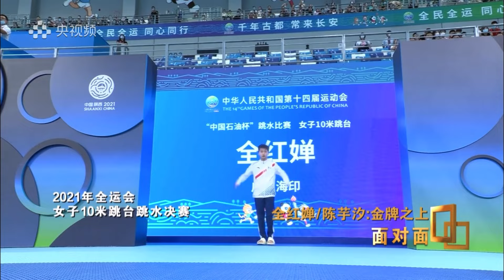Exclusive x Quan Hongchan & Chen Yuxi｜The Ascend of Diving Twin Stars from Tokyo to Paris｜全红婵 陈芋汐 跳水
Join us for the inspiring journey of Quan Hongchan and Chen Yuxi, popularly hailed as China's "Diving Twin Stars". Facing scrutiny and high expectations from Tokyo to Paris, they have collectively risen to new heights.